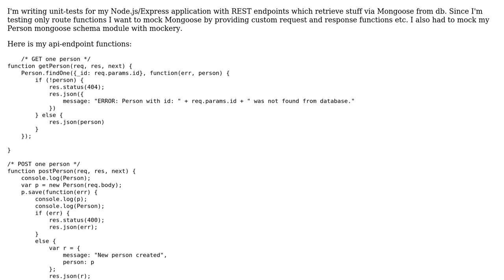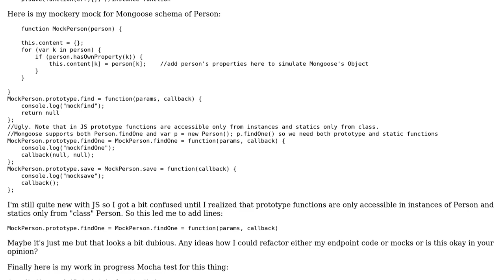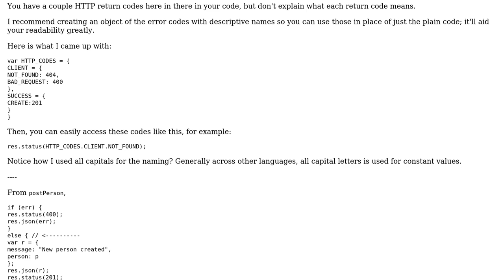Code Review: Javascript static and prototype mocking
With thanks & praise to God, and with thanks to the many people who have made this project possible! You are responsible for your own actions.